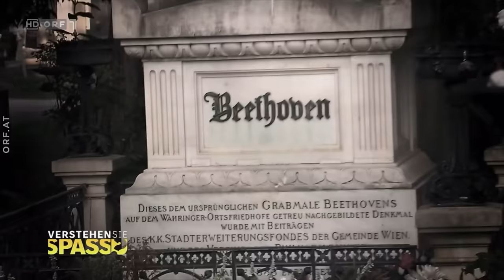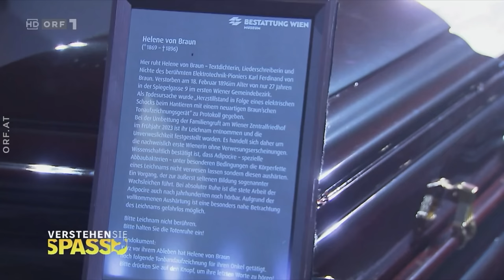Melissa Naschenweng | Verstehen Sie Spass? | A wunderschöne Leiche